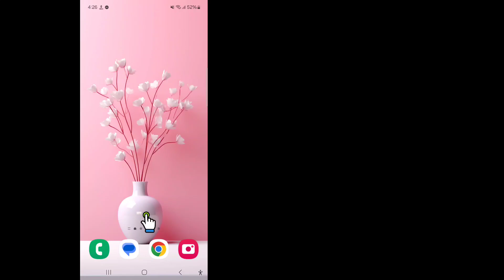Πώς να αποσυνδεθείτε από τον δωρεάν λογαριασμό Fire από άλλες συσκευές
Πώς να αποσυνδεθείτε από τον δωρεάν λογαριασμό Fire από άλλες συσκευές | Δωρεάν αποσύνδεση πυρκαγιάς από όλες τις συσκευές

 Σε αυτό το βίντεο θα σας δείξω πώς να αποσυνδεθείτε από τον λογαριασμό Free Fire από άλλες συσκευές |  Δωρεάν αποσύνδεση πυρκαγιάς από όλες τις συσκευές

 Συνεχίστε να παρακολουθείτε το βίντεο μέχρι το τέλος Είναι πολύ απλή και εύκολη μέθοδος

Αν έχετε οποιαδήποτε απορία, αφήστε με να σχολιάσω παρακάτω.

 Σχετικές λέξεις-κλειδιά:---

 αποσύνδεση δωρεάν λογαριασμού πυρκαγιάς από άλλες συσκευές

 αποσυνδεθείτε από τον δωρεάν λογαριασμό πυρκαγιάς σε άλλη συσκευή

 πώς να αποσυνδεθείτε από την ελεύθερη πυρκαγιά από άλλη συσκευή

 ο λογαριασμός σας έχει συνδεθεί σε άλλη συσκευή

 πώς να αποσυνδεθείτε από τον δωρεάν λογαριασμό Fire σε άλλη συσκευή

 πώς να αποσυνδεθείτε από τον δωρεάν λογαριασμό Fire από άλλη συσκευή

 πώς να αποσυνδεθείτε από τον λογαριασμό σας freefire από άλλες συσκευές

 αποσύνδεση δωρεάν λογαριασμό πυρκαγιάς σε άλλη συσκευή

 αποσυνδεθείτε από τον δωρεάν λογαριασμό μου fire από άλλες συσκευές